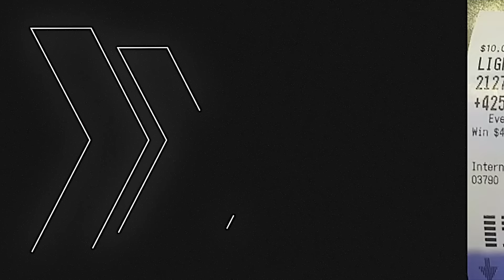ОН БЫЛ ОБРЕЧЕН! Вот как Дмитрий Бивол уничтожил Канело Альвареса!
Детальный обзор грандиозного вечера бокса Канело - Бивол